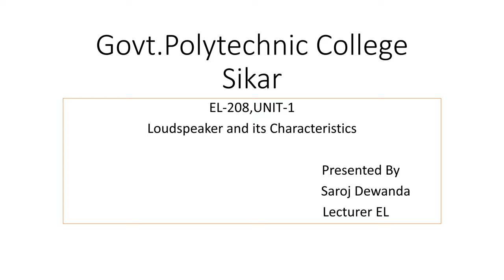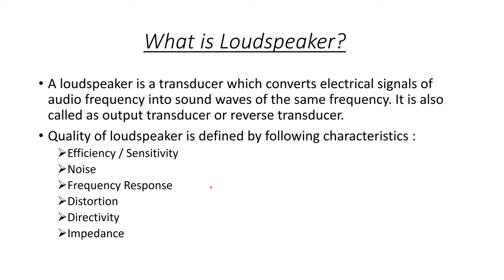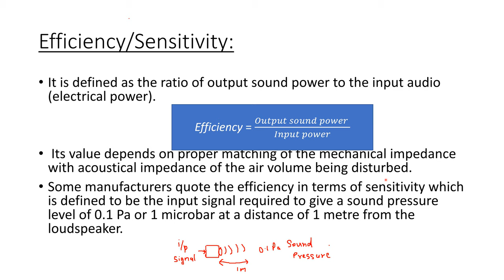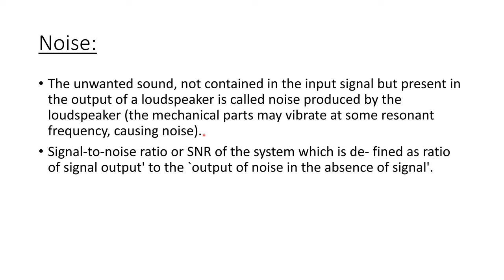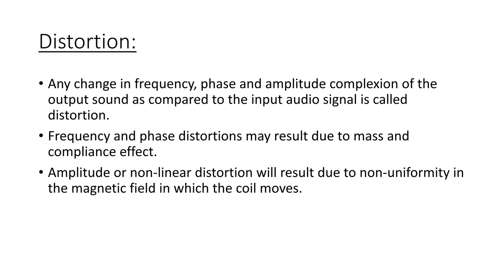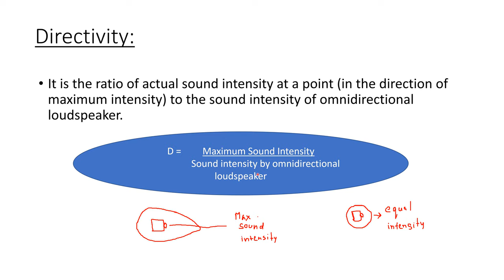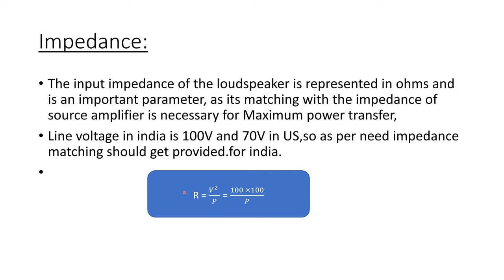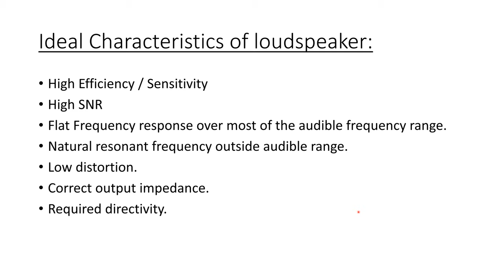Loudspeaker & its characteristics,EL-208,By Saroj Dewanda (GPC Sikar)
In this video i have explained,loudspeaker and its characteristics.

SUBJECT : Audio and Video system
UNIT :1
TOPIC:Loudspeaker & its characteristics
SUB TOPIC:
OTHER LINKS: